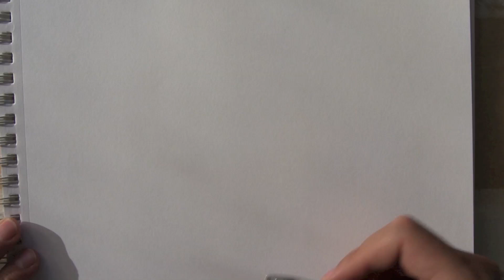How to draw Doraemon step by step for kids - Things To Draw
How to draw Doraemon step by step for kids. In this video i am drawing Doraemon. Its not a tutorial but maybe can help you. You can find more people and faces drawing videos at my YouTube channel Things to Draw.